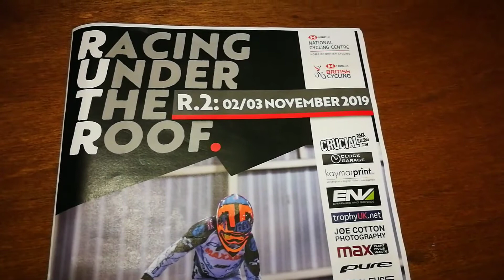RUTR Round 2 - Nov 2019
Angry Badger Racing BMX